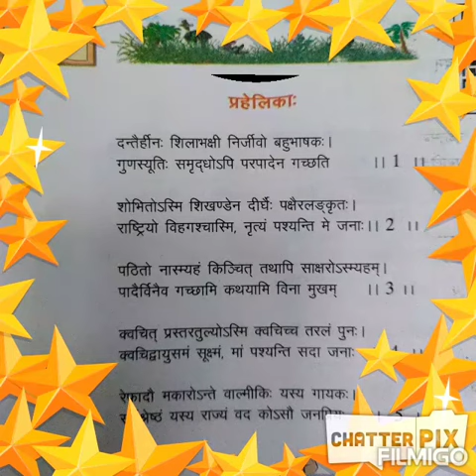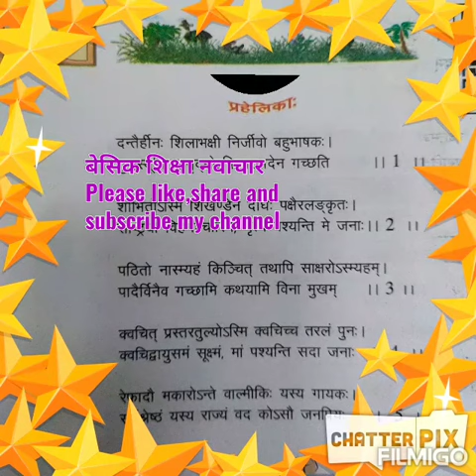संस्कृत पीयूषम् l कक्षा-7 l प्रहेलिका: l सस्वर वाचन l Sanskrit Peeyusham l UP Board Solutions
संस्कृत पीयूषम् l कक्षा-7 l प्रहेलिका: l सप्तम: पाठ: l सस्वर वाचन l Sanskrit Peeyusham l UP Board Solutions

               नमो नमः 🙏🏻

*संस्कृत पीयूषम् (कक्षा 7) के समस्त पद्य पाठों के सस्वर वाचन के लिए जुड़े हमारे चैनल Basic Shiksha Navachar से।